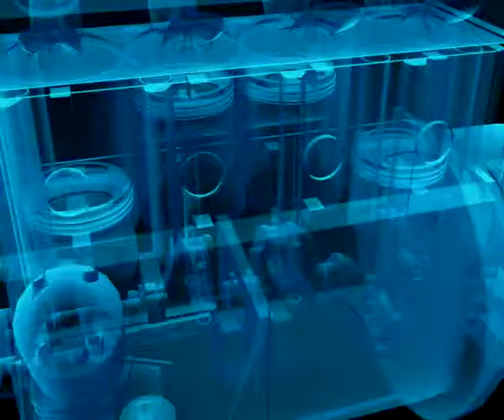No Copyright, Copyright Free Videos, Motion Graphics, Background, Animation, Video Clips, Download 1